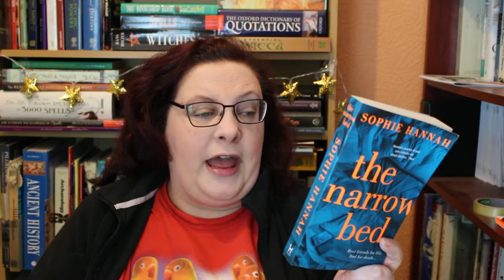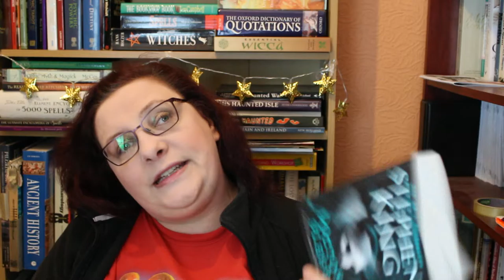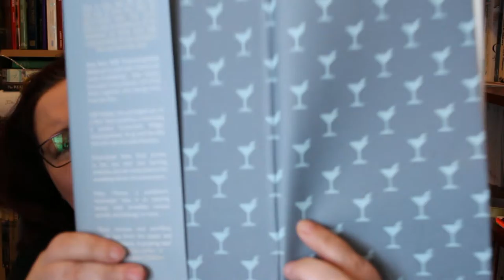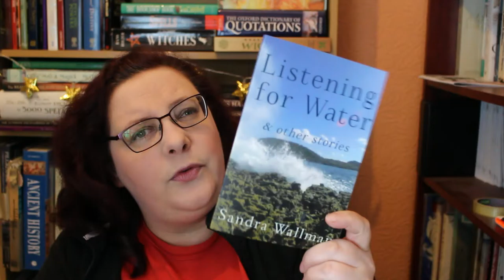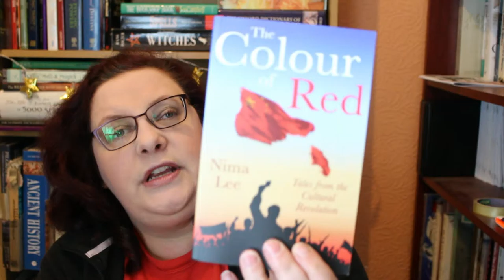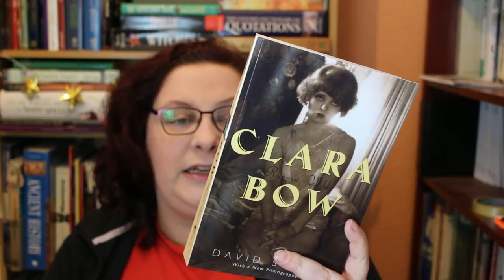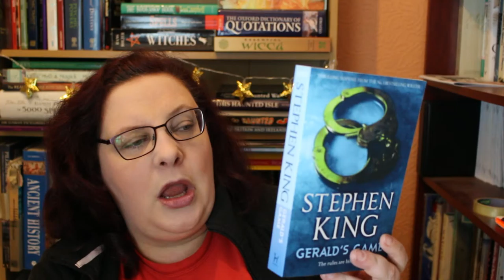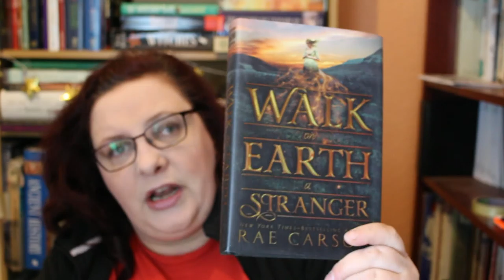It's a book haul unboxing kind of video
This is a long one so if you can stick with me - thanks